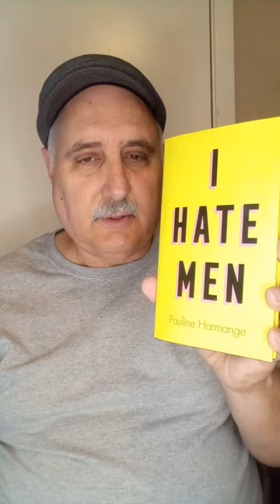I Hate Men by Pauline Harmange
A best seller in France, this book argues that feminists have have a right to dislike men because of their innate sexism.